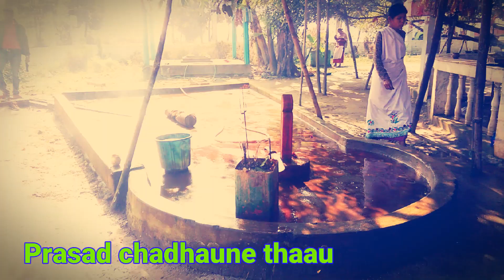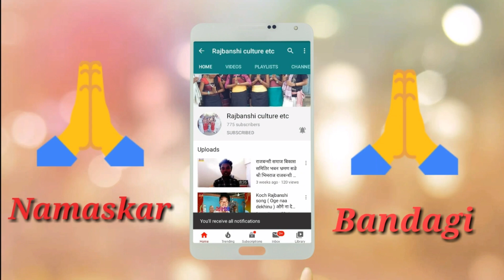(TEMPLE)अचम को मन्दिर खोला को बगरमा रहेको (सनसारी माइ )मन्दिरमा भक्तहरुको भिड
सनसारी माइ RANGELI ,Biratnagar Dekhi 25km purb